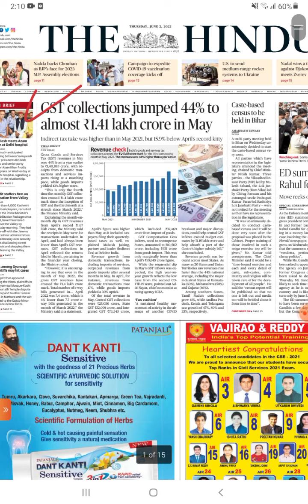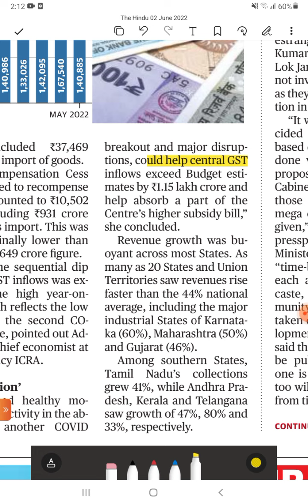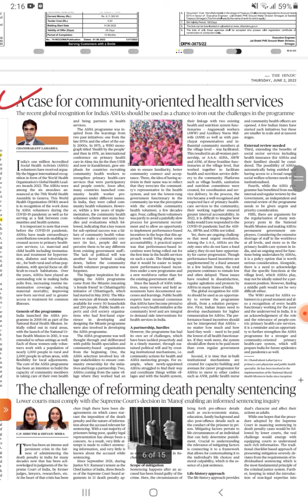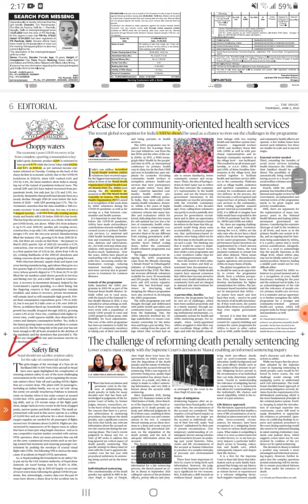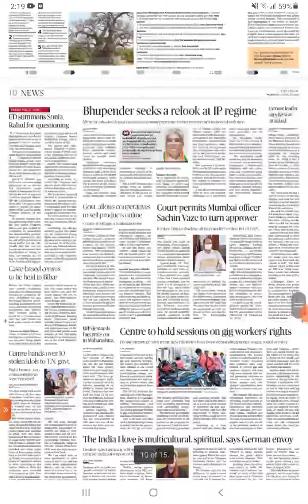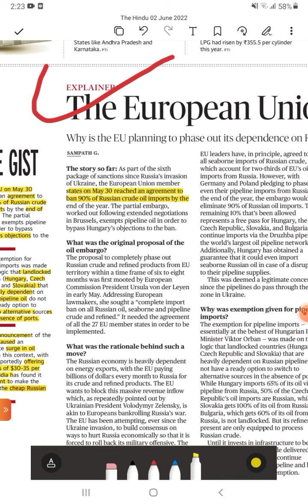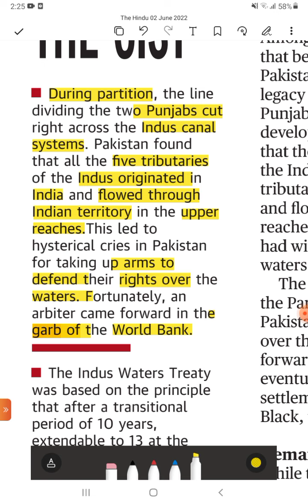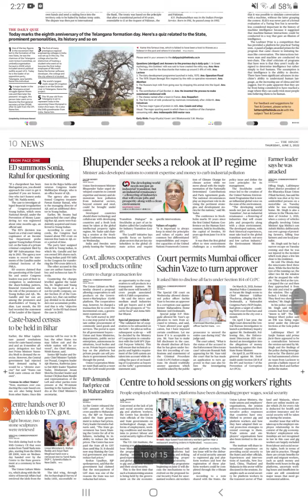2 June The Hindu Newspaper | Today's The Hindu Analysis